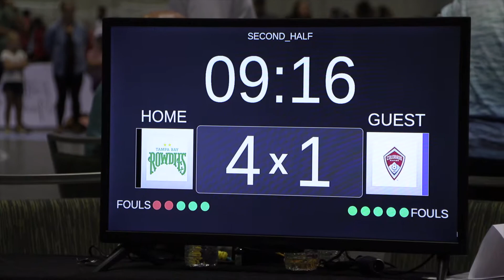U13 Boys Futsal Game Highlights: BrsSA Futsal Academy vs Joga Futsal [2022]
This is a youth futsal game highlights video for U13 boys soccer that took place on July 18 2022 between BraSA Futsal Academy (royal blue color uniforms) and Yoga Futsal (black  color uniforms) in Orlando, FL.

The age group for the two youth soccer teams playing are U12/U13 or 2010/2009 birth year for both teams.